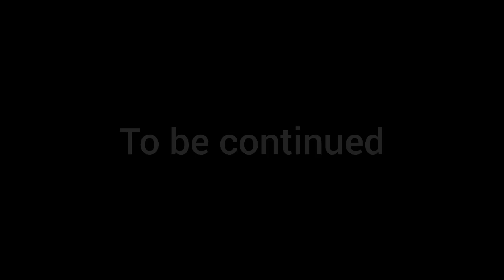Master bullet pandi lathiba😂||kilakarai slang lathiba perima||klk slang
@kilakarai slang

Kilakarai slang, lathiba perima kilakarai slang, kilakarai slang,funny videos,kilakarai function,kilakarai slang in cartoon,cartoon channel,